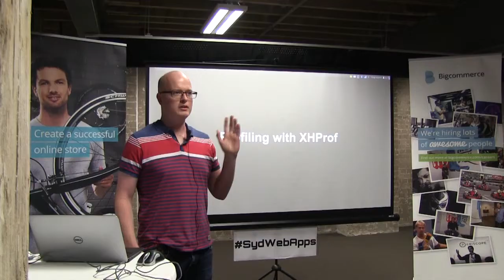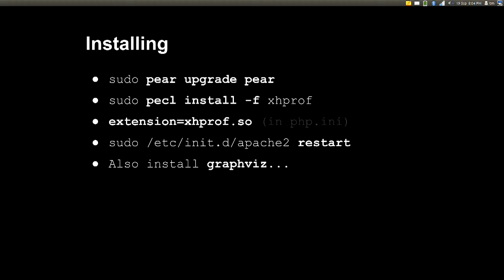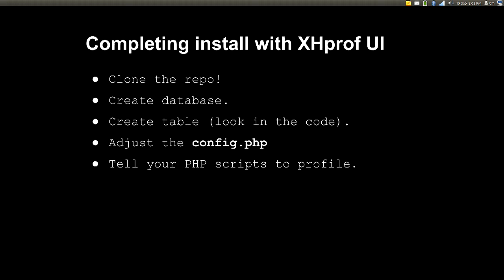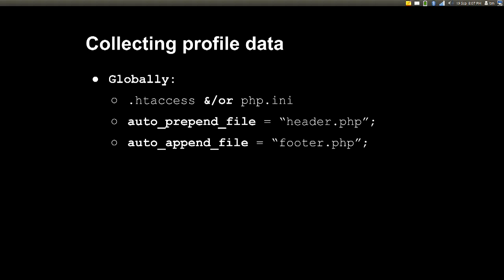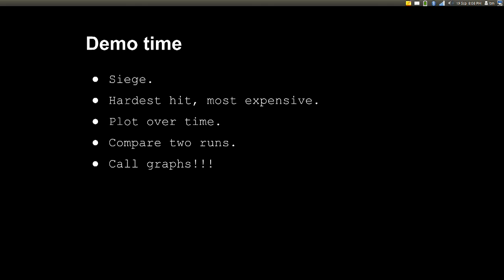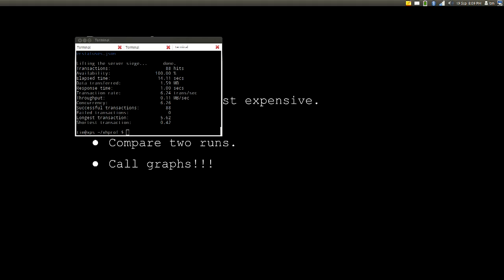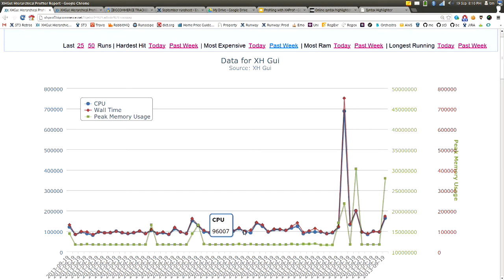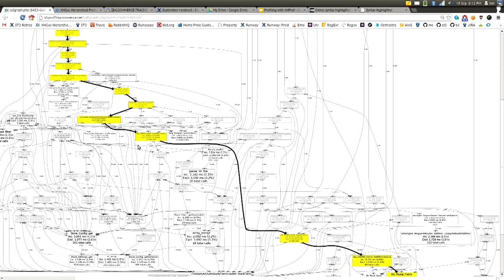Profiling PHP Apps with XHProf - Tim Massey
An introduction to profiling apps with the XHProf module including a demo of associated web-based front ends for viewing performance data.